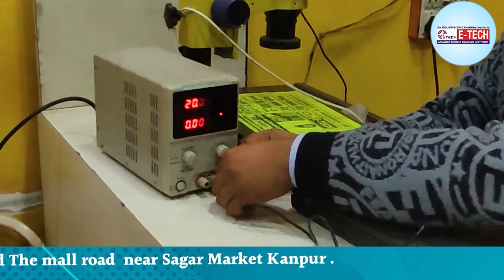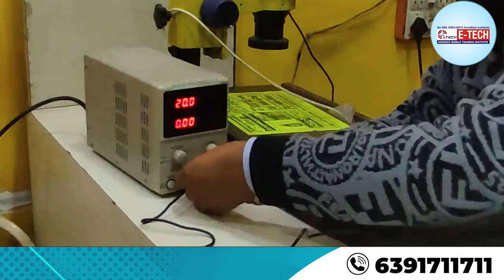Dead Laptop को कैसे चेक करे क्या प्रॉब्लम है || और इसको रिपेयर कैसे करें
00:00 लैपटॉप चालू नहीं हो रहा है तो क्या करें ?
01:58 लैपटॉप कब बदलना चाहिए ?
02:58 मेरा विंडोज लैपटॉप चालू क्यों नहीं हो रहा है ?
03:58 लैपटॉप कैसे शुरू करें ?
04:58 लैपटॉप में विंडोज का क्या मतलब होता है ?
05:58 लैपटॉप की स्पीड कैसे बनाएं ?
06:55 लैपटॉप में विंडोज 10 कैसे डालें?
1- मोबाइल फोन में light ic की पहचान कैसे करें | light ic को रिपेयर कैसे करें

12- मोबाइल फोन में Coil को कैसे पहचाने और इसका क्या कार्य हैं और work कैसे करती हैं

13-मोबाइल में कौन -कौन से कंपोनेंट्स लगे होते है || विस्तार से जानने के लिए वीडियो देखें

14-जानिए सब कुछ Hot Gun Machine के बारे में | Hot Gun मशीन को कैसे यूज़ करें

15-Mobile Repairing के लिए जरूरी tool's | मोबाइल repairing करने के लिए क्या क्या सामान होना चाहिए

WE PROVIDE :

1. HARDWARE & SOFTWARE COMPLETE THE COURSE
2. TOOLS FREE
3. I CARD
4. LIFETIME SUPPORT
5.ISO CERTIFICATE
6.75% PRACTICAL TRAINING
7. ON MOBILE PHONE REPAIR TRAINING
8.17 YEAR'S EXPERIENCE TRAINING
9.MOBILE PHONE SHOP KO RUN KARNE KI TRAINING
10. FRESHER STUDENT KI SPECIAL TRAINING
11. EXPERIENCE STUDENT KO SPECIALIST KARNA
12. EMMC LEVAL TRAINING
13.MARKET SE AANE WALE PHONE KO
14. TREND STUDENT SE REPAIRING
15.8 HOURS CLASS
16. BASIC TO ADVANCE  TRAINING
17.HOSTAL SUVIDHA FREE
18. JOB & BUSINESS SUPPORT
19. STUDENT-FRIENDLY BEHAVIOR